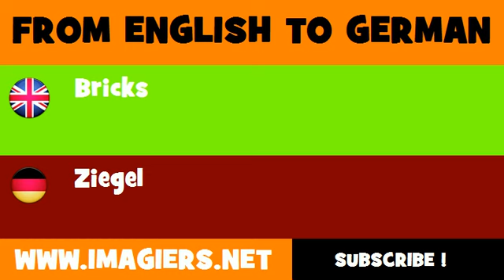FROM ENGLISH TO GERMAN = Bricks